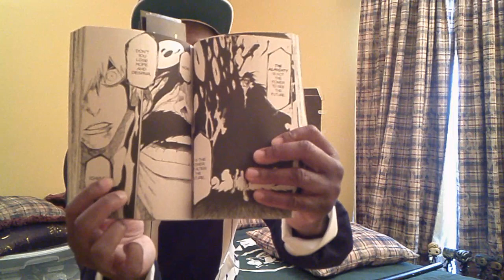WHY WAS BLEACH ENDING IN THE MANGA VERY DISAPPOINTING!!!!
This channel and video isn't for children.

For all my subscribers if you want me to speak on certain topics in geek culture here is my email.